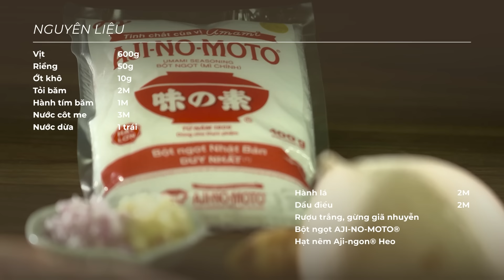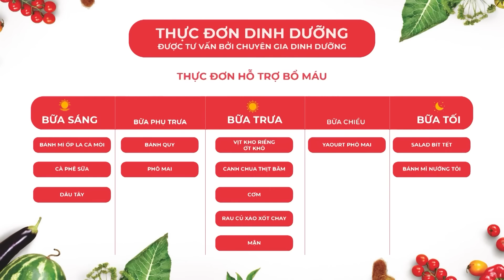Dễ làm phải thử ngay - VỊT KHO RIỀNG ỚT KHÔ mềm thơm đậm đà | MÓN NGON MỖI NGÀY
Nồi vịt kho có màu vàng nâu nhạt, thơm nồng mùi riềng, thịt vịt mềm, thấm đều nước kho đậm đà, lẫn chút cay nhẹ của ớt khô và chua chua của nước me, cực bén cơm!
Nếu còn đang lăn tăn chưa biết món gì đổi vị cả nhà, thế thì đây chính là lựa chọn hoàn hảo cho bạn và gì đình cuối tuần này!
Vào bếp thử liền!

NGUYÊN LIỆU
Vịt   600g    Chặt miếng 2cm
Riềng   50g    Cắt lát, đập dập
Ớt trái khô 10g    Ngâm qua nước để ráo
Tỏi băm 2M
Hành tím băm 1M
Nước me cô đặc 3M
Dừa    1 trái
Hành lá    2M    Cắt nhỏ
Nước mắm  3M
Bột ngọt AJI-NO-MOTO® 1/2M
Hạt nêm Aji-ngon® Heo  1M
Dầu điều    2M
Rượu trắng + gừng giã nhuyễn    Để sơ chế da vịt
GIA VỊ   Nước mắm, dầu ăn, dầu điều, Hạt nêm Aji-ngon® Heo

THAM KHẢO CÁC MÓN NGON TỪ MÓN NGON MỖI NGÀYCÁC MÓN NGON với Bột ngọt AJI-NO-MOTO®
Nấu chuẩn, Ăn lành cùng Món Ngon Mỗi Ngày
Khám phá ngay những công thức hay và mẹo vặt nấu nướng tại: